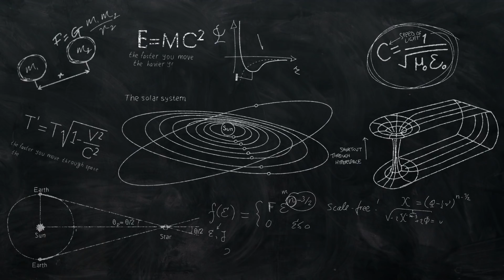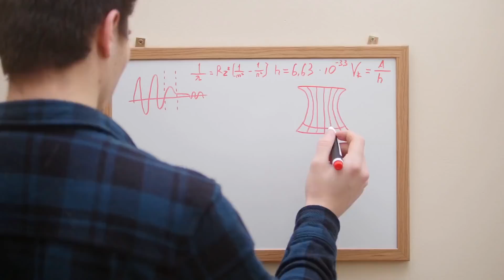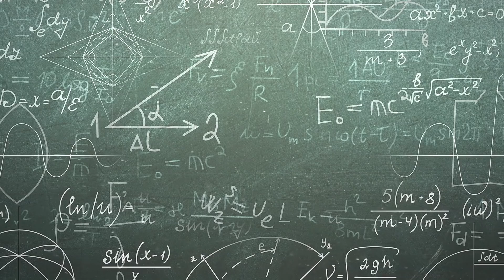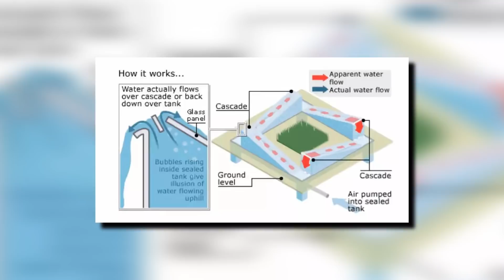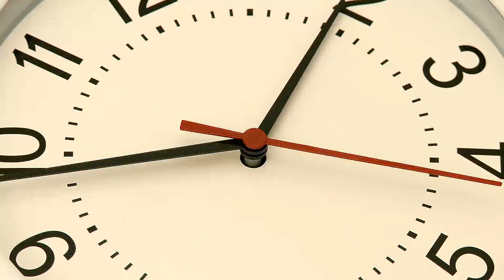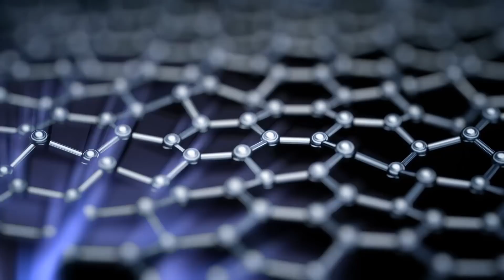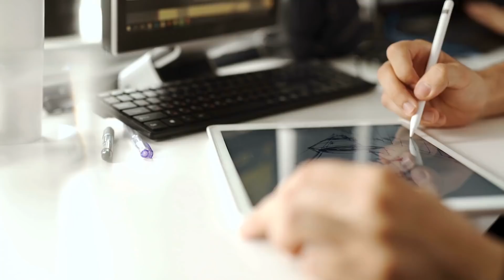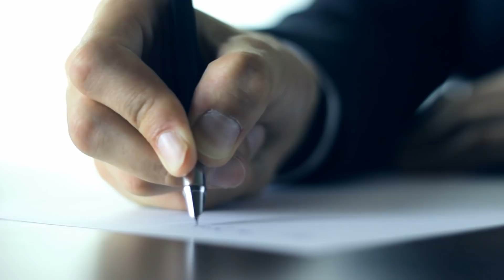10 Things That Do Not Resist The Laws Of Physics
10 Things That Do Not Resist The Laws Of Physics

It pains some people that the flying cars and teleportation systems haven’t been made possible by
the scientists as we were promised from movies decades again but science and man have made
some breakthroughs in the field. Our grandparents and even some of our parents never expected
to have tiny computers in our pockets and through that we can access the world’s knowledge
almost free of cost. Maybe the flying cars aren’t too far away either from invention but there are
some things in the world that have been man made which completely defy the laws of physics
and us maybe from those we can achieve the impossible, like flying cars or even teleportation.
So let us look at some of the objects that have been invented by people just to resist the laws of
physics. You will be surprised to see the first one. But before we get into that don’t forget to
Number 10.) the rattle back
The rattle back is a spinner which was invested for one purpose only, to spin in one direction.
Yes, you heard that right. It is something which has existed for a long time that it even dates
back to the stone age, unlike most of the inventions. This shows how innovative humans have
been seen at the dawn of time. The rattle back is a tool that is used for directional purposes. The
amazing thing about it is that it only spins in one direction. If you spin it in a different direction
which is opposite to that it spins In, it will become unstable and then ultimately stop spinning.
Ancient rattle backs were made of many strips of wood which makes it more interesting. The law
of physics says that a thing can spin in any direction but not this amazing tool. Or device what

were you want to call it. Some rattlebacks even spin in reverse direction. To understand that you
need a PHD in physics. Good luck with that.
Number 9.)the gomboc
If you ever look at a gomboc rock without knowing what it is you will probably ignore it
thinking it is just rock without any life and meaning. But we are here to tell you that it is one of
the most important and significant mathematical tools. It displays a powerful show of
mathematical prowess. A mono monostatic object. If you don’t know what that is, it is an object
which cannot rest in any other position other than its preferred one which is just confined to the
gomboc. it is an object which was once thought to be impossible to be made. The information of
the maker of this object is unknown. He gave the world this amazing creation and just
disappeared in thin air. It is the world’s first and only self-riding mathematical object and its
state can only be explained but one very rare mathematical equation. To understand it you will
need to go to a good university and do a degree in physics and maths. It has two centers of
gravity, one state and one unstable. Once thrown on a surface it starts to wiggle and will do so
until it finds it equilibrium state.
Number 8.) the uphill fountain
Even a simple water feature can take an ordinary deck and turn it into something magnificent.
But a water feature fashioned by celebrated industrial designer James is bound to be the most
unforgettable water feature ever. This particular fountain was created by Dyson for the Royal
Horticultural Society’s 2003 Chelsea Flower Show. it makes water flow uphill. Dyson’s fountain
looks like it somehow exists in a loophole where gravity has no control over the flow of water.
But it is an illusion and we will explain how. A constant stream seemingly flows up the long

surfaces of four triangular water tanks before spilling off of the highest points. the water is
actually flowing inside and through the tanks and being propelled through small openings at the
highest corner of the tanks. The stream flowing “up” the tanks is actually flowing down after
spilling through the openings, but the illusion is so effective that it is hard to identify the trick
even when looking right at it.
Number 7.) the smart axe, or the lever axe
Axe. The oldest tool is known to mankind and has been used since the dawn of time for almost
everything around the world. But the lever ace is new bold and smart. It is exactly what the name
implies, based on a lever mechanism and rotational action. The axe won’t get stuck inside the
wood and it’s fast to use. The features of the level axe are just mind-blowing. When you use it, it
will stop on top of the log. The length of the handle is longer and this provides more kinetic
energy but is also an important safety feature. It is a fast, easy, safe, ecological and fun way of
chopping firewood! You can start from the edges and easily chop away the easiest pieces first.